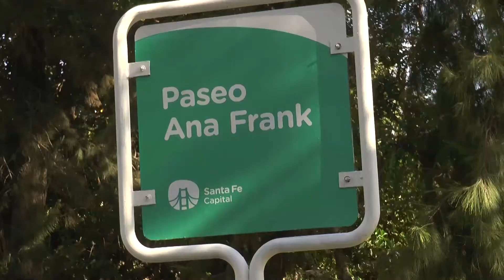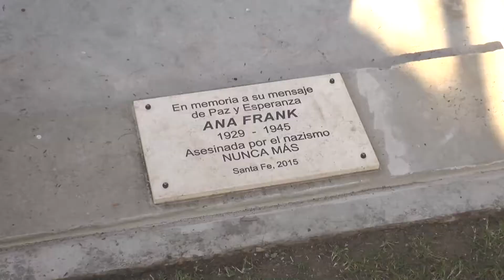ACTO HOMENAJE POR EL 78° ANIVERSARIO DEL LEVANTAMIENTO DEL GUETTO DE VARSOVIA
NUEVO EMPLAZAMIENTO DEL BUSTO DE ANA FRANK EN CERCANÍAS DEL PASEO DE LOS JUSTOS

JAIME KESLER – IL PERETZ SANTA FE